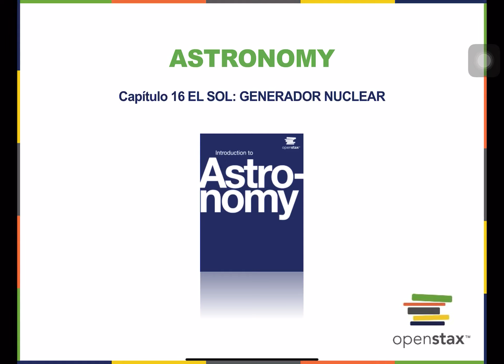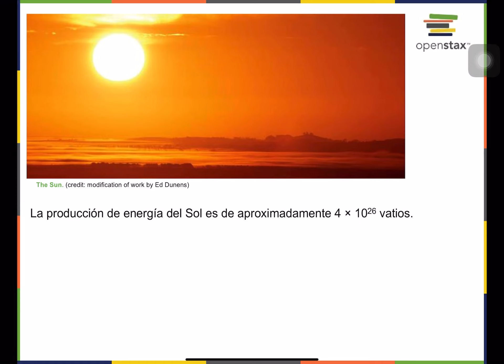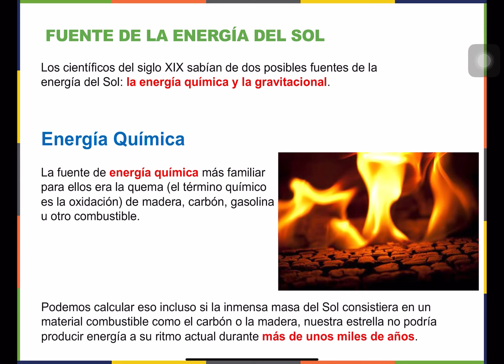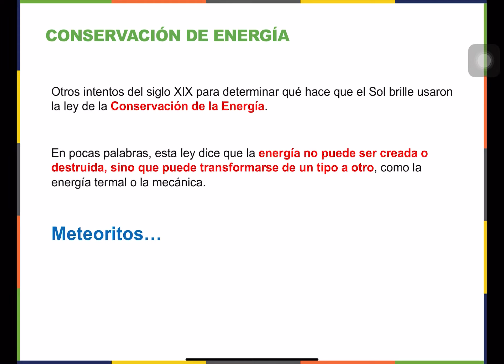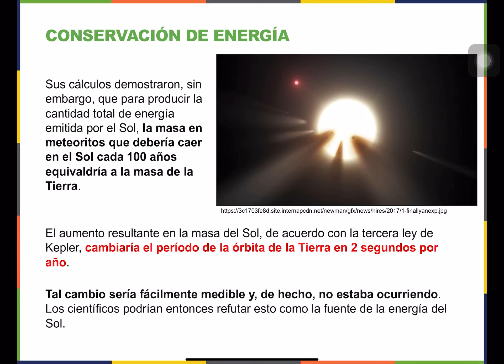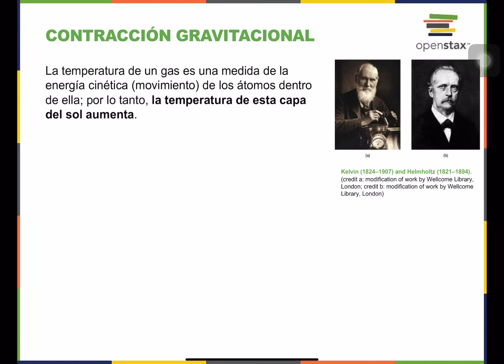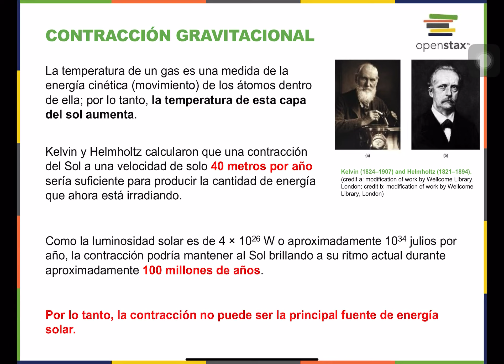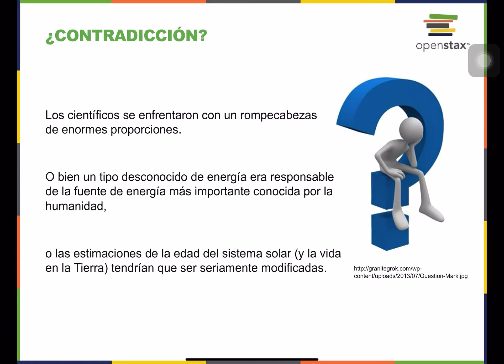16.1 El Sol, Generador de Energía: Fuente de energía del Sol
Este video es basado en presentaciones de PowerPoint que fueron modificadas del material suplementario ofrecido por © Rice University bajo la licencia internacional CC-BY 4.0, la cual permite modificar o reproducir el mismo. Este video contiene material de OpenStax, Rice University y las modificaciones incluyen las referencias de donde se tomó el material.